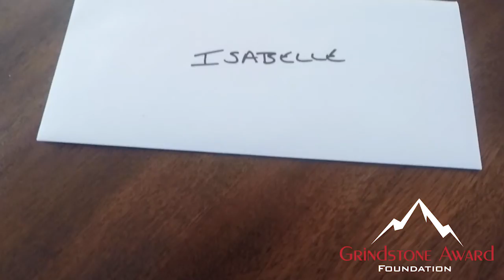Journey of the Grindstone Grant PT1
After a year of waiting, the Grindstone Award Foundation was excited to finally hand out their 2017 grants last month. What better way to celebrate than taking an exciting journey to Vancouver to surprise one of the well deserving recipients. Follow along on our three part series as we hit the road to meet Isabelle and surprise her with a once in a lifetime experience.